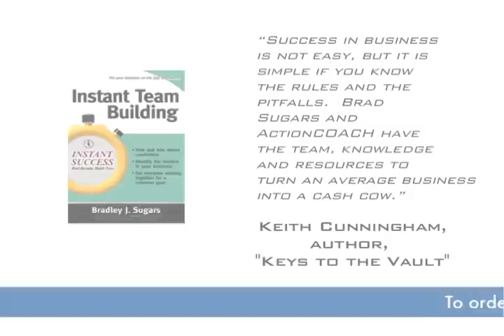Instant Team Building by Brad Sugars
Brad Sugars, chairman and founder of ActionCOACH, explains all of the elements that contribute to a great team, and walks you through the process of finding and assembling a team of motivated, compatible employees who will help you take your business to new heights of productivity, profitability and fun.

For more information on Instant Team building and Brad Sugars' other best-selling books,